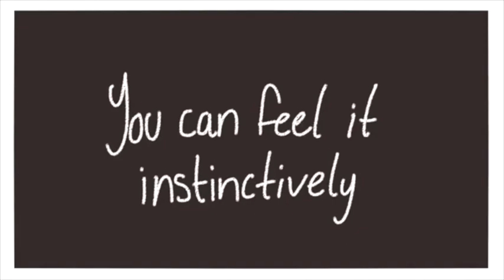SIGNIFICANT SIGNS THAT YOU FOUND YOUR SOULMATE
Do you believe in soulmate? Have you found one? Do you think that your partner now is your "soulmate". This video will share to you significant signs of someone you can consider your "soulmate".